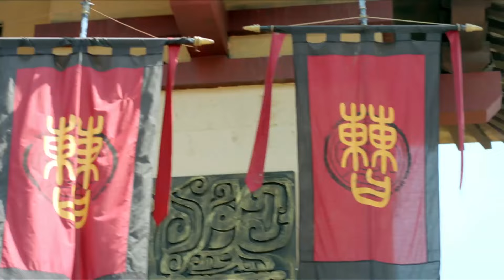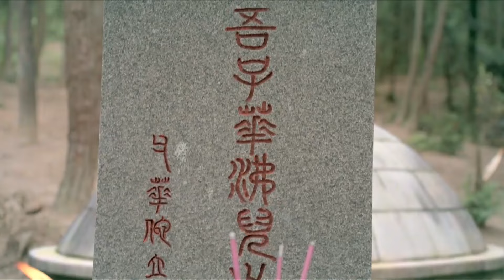【最新高分电影】奸臣假传圣旨害死忠臣，哪料被皇帝发现其真面目，当场下令处死！🎁中國電視劇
劇名（Drama Name）：【苍生大医  Great doctor for the common people】